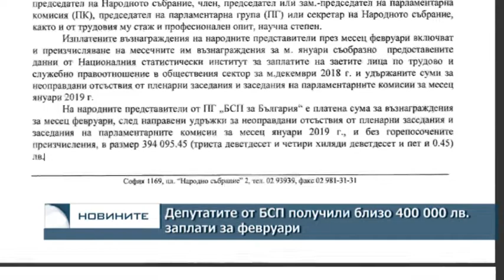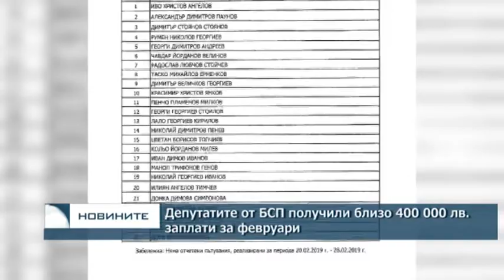Депутатите от БСП получили близо 400 000 лв. заплати за февруари